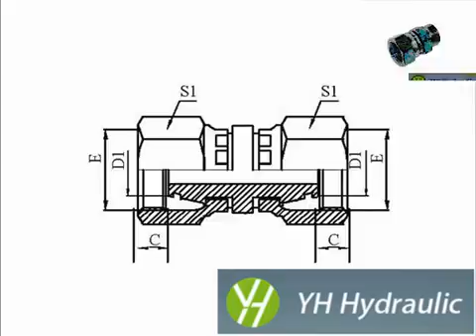Metric Male Thread with Captive Seal Hydraulic408